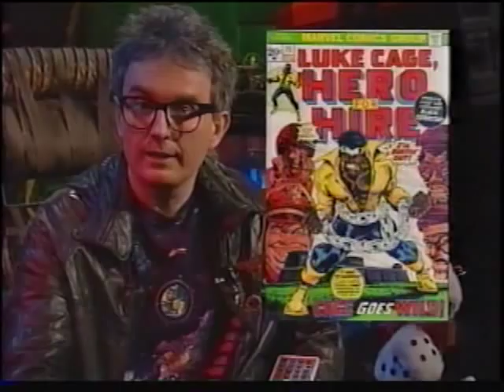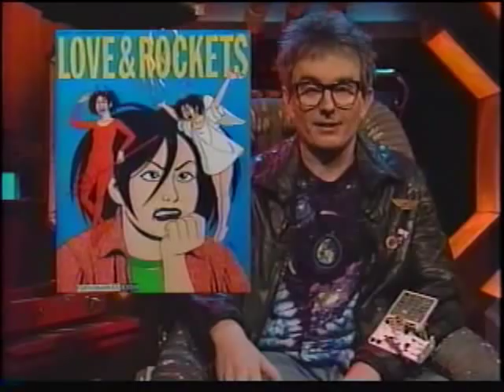Prisoners of Gravity: Racism (Part 1 of 3)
Commander Rick looks at how racism is handled in comic books and speculative fiction, featuring writers Samuel R. Delany, the first Black science fiction writer and winner of the Nebula Award (for his novel, Babel-17); African-American writer Jewelle Gomez (The Gilda Stories); Native American writer Owl Goingback; Asian-American science fiction writer William F. Wu; science fiction writer Karen Haber discussing the mutant as a metaphor for racism; and SF author Spider Robinson (co-author, Starseed); and renowned fantasist Andre Norton. Commander Rick looks at racism in comic books with writer/artist Will Eisner (creator, The Spirit) whose latest graphic novel, To The Heart of the Storm, deals with issues of anti-Semitism during the Second World War; Black comic book artist Denys Cowan discusses Milestone comics, the new multicultural imprint he's directing for DC Comics; Louise Simonson (writer, Superman: The Man of Steel) discusses racism at The Daily Planet; Gilbert Hernandez (co-creator, Love and Rockets). Cartoonist Dan Piraro (Bizarro) also puts in an appearance.